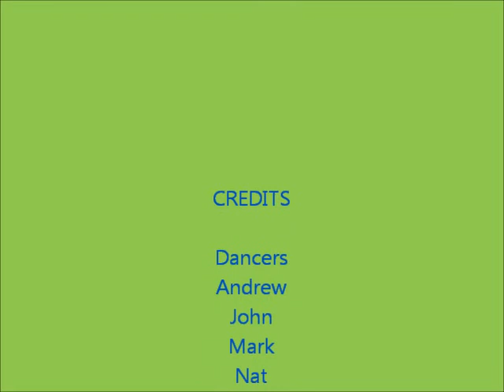Kirkburton Rapier Dancers at Upton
Kirkburton dance at upton festival